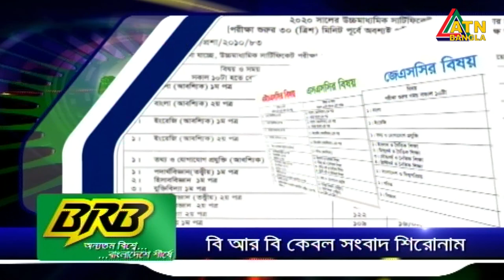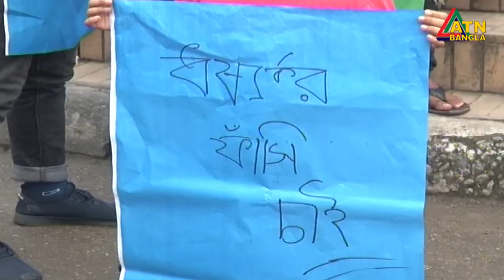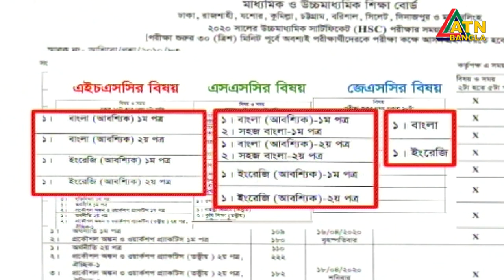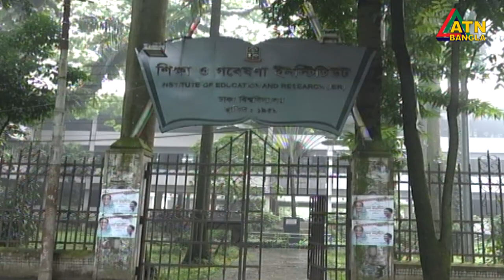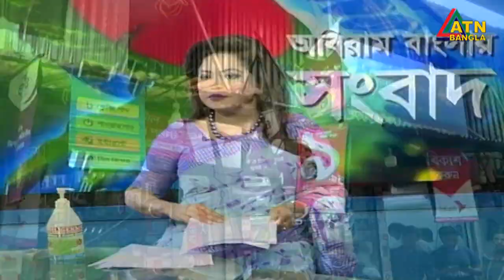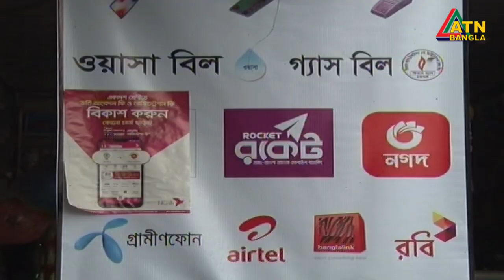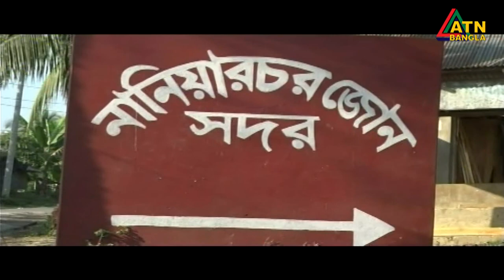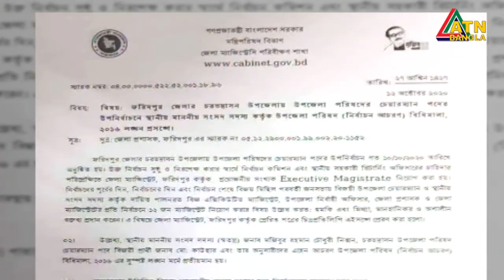এটিএন বাংলা সকাল ১০টার সংবাদ । 14.10.2020 | ATN Bangla News at 10am